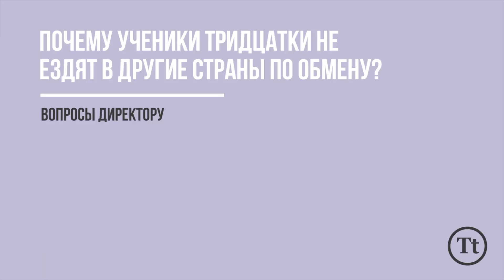Директор лицея о Половом воспитании, Частных школах и Программировании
В этом выпуске мы обсудили темы полового воспитания, частных школ, а также вечный вопрос «Зачем физикам гуманитарные науки?» с директором ГФМЛ №30 Третьяковым Алексеем Андреевичем.

Содержание:

0:00 - Вступительная часть
0:46 - Первая работа
01:10 - Худший русский фильм
1:37 - Почему вы стали директором?
2:04 - Директор крупной компании: отличия
3:00 - Любимое блюдо в школьной столовой
3:10 - Частные школы
3:40 - Сложно ли выгонять учеников?
4:38 - Половое воспитание
5:05 - Почему ученики не ездят в другие страны по обмену?
6:28 - Что изменится в школе из-за коронавируса?
7:21 - Почему 90% учеников не понимают прогу?
9:10 - Губернаторский статус
9:50 - История 303 кабинета
11:31 - Ученик, учитель или директор?
12:15 - Любимый бренд одежды
12:48 - Новый кружок
14:04 - Самое масштабное мероприятие?
14:56 - Нелепый случай
15:19 - Есть ли запретные темы для юмора?
15:50 - Зачем физикам лирика?